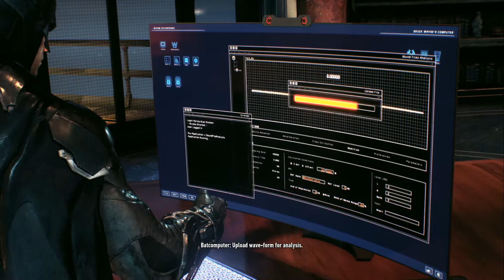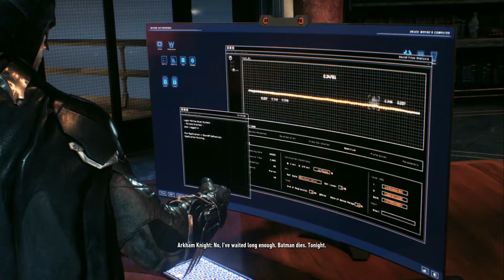Batman Arkham Knight Gameplay/Walkthrough Part 13